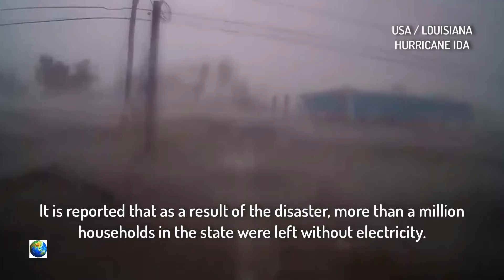Must watch Roofs flew away, trees fell How Hurricane Ida attacked Louisiana 2021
Roofs flew away, trees fell How Hurricane Ida attacked Louisiana